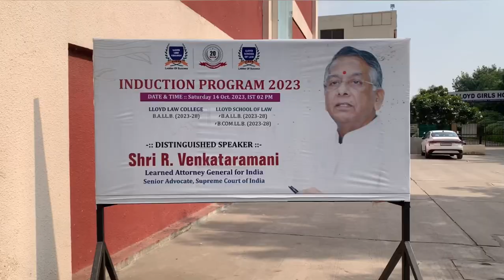Watched Ind vs Pak match in college l Met ‘The attorney general of India’ Mr. R. Venkataramani sir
Video edited by :- krishna saraswat